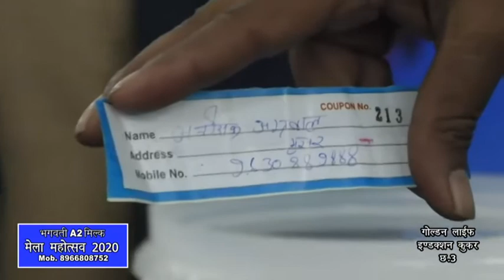Daily&Visitor Draw 12February|DSP Shri MP Sharma Ji|Golden Life Induction Cooker|Gwl Mela Chatri No3